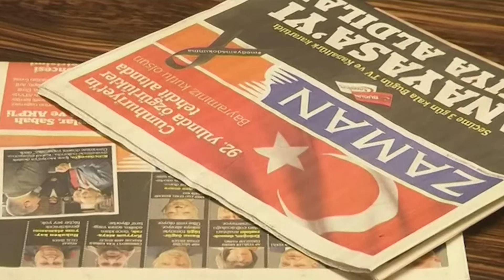Telewizja Republika - TURCJA PRZED SZCZYTEM Z UE 2016-03-06